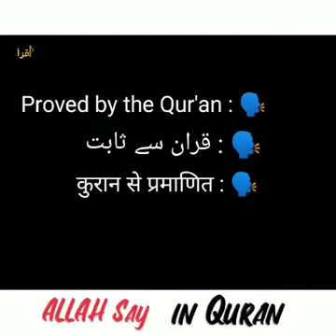Islam Allah Hu Akbar